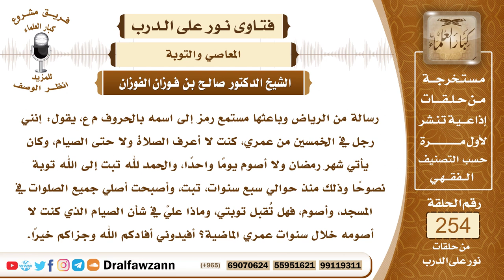4344- توبة من لا يصلي ولا يصوم - الشيخ صالح الفوزان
السؤال: جزاكم الله خيراً وأحسن إليكم، رسالة من الرياض وباعثها مستمع رمز إلى اسمه بالحروف م ع، يقول: إنني رجل في الخمسين من عمري، كنت لا أعرف الصلاة ولا حتى الصيام، وكان يأتي شهر رمضان ولا أصوم يوماً واحداً، والحمد لله تبت إلى الله توبة نصوحاً وذلك منذ حوالي سبع سنوات، تبت، وأصبحت أصلي جميع الصلوات في المسجد، وأصوم، فهل تُقبل توبتي، وماذا عليَّ في شأن الصيام الذي كنت لا أصومه خلال سنوات عمري الماضية؟ أفيدوني أفادكم الله وجزاكم خيراً.
الجواب: الحمد لله الذي من عليك بالتوبة وعليك بملازمة هذه التوبة والبقاء عليها والمحافظة على الصلاة وعلى أركان الإسلام وعلى فعل الطاعات وترك المحرمات والمعاصي والله يتوب على من تاب، قال سبحانه وتعالى ﴿قُلْ لِلَّذِينَ كَفَرُوا إِنْ يَنْتَهُوا ‌يُغْفَرْ ‌لَهُمْ ‌مَا ‌قَدْ ‌سَلَفَ﴾ [الأنفال: 38]، قال النبي صلى الله عليه وسلم (التوبة تجب ما قبلها)، ومن تاب تاب الله عليه، فما دمت قد تبت توبة صحيحة وأصبحت تحافظ على الصلوات في الجماعة والحمد لله، وتصوم رمضان وتقوم ببقية أركان الإسلام، تعمل الطاعات وتترك المحرمات فإن الله سبحانه وتعالى يتوب على من تاب، وأما القضاء فليس عليك قضاء لما كان قبل التوبة، لأنك قبل التوبة ما دمت أنك لا تصلي فإنك على غير دين الإسلام، لكن بعدما تبت والتزمت بأداء الصلاة والصيام وبقية الواجبات فإنك دخلت في الإسلام وما قبله يعفو الله عنه سبحانه وتعالى.

السيرة الذاتية :
للاشتراك في قناة الشيخ صالح الفوزان

14_ الشيخ محمد أمين الشنقيطي
يتيوب

15_سماحة المفتي عبد العزيز آل الشيخ
 يوتيوب

رئيس الفريق
لمشروع كبار العلماء